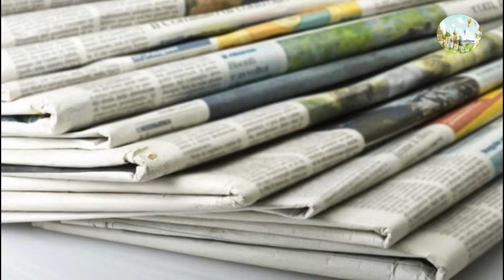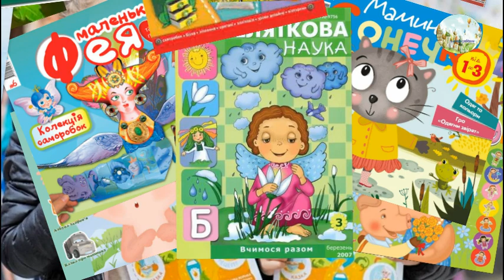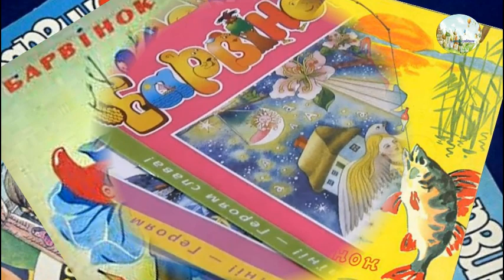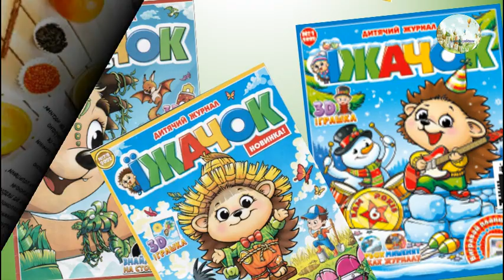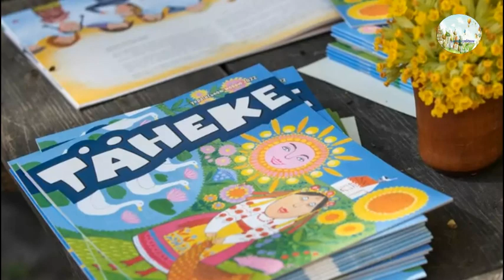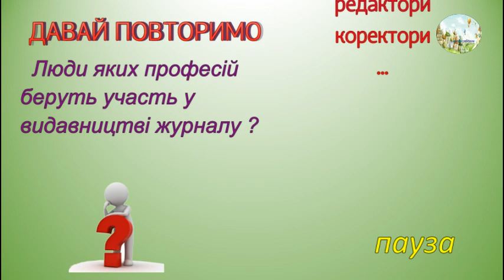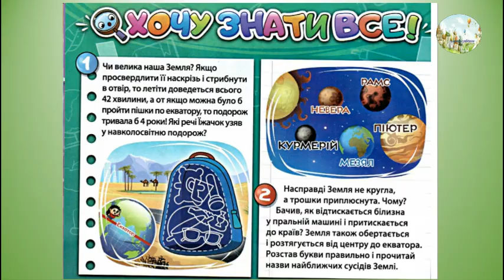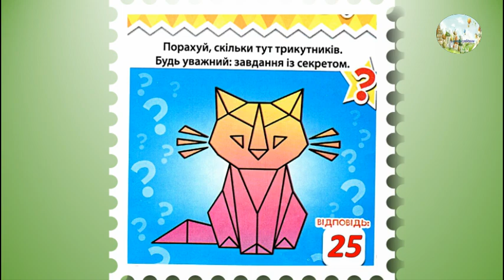Дитячі журнали Онлайн урок Позакласне читання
Журнал - це  можливість не тільки  почитати, а  ще з користю та цікаво  провести час.
Може хтось і скаже , мовляв у наш час у будь якому телефоні, айпаді, в інтернеті  заходь і дивись що тебе цікавить. Але жодний гаджет не замінить  того передчуття дива, коли береш в руки журнал…, обережно перегортаєш сторіночки… з думкою… а що там далі…
В Україні видається велика кількість дитячих журналів. Є журнали для наймолодших , до 3 рочків, є журнали для дошкільнят та дітей початкових класів, а є журнали для дітей більш старшого віку.
Подивіться, це лише деякі з них : «Пізнайко», «Смайлик», «Джміль», «Колосок», «Колобочок», «Їжачок».
На сторінках журналів є багато цікавої та корисної інформації про природу, тварин, речі, які нас оточують, повчальні історії, казки, вірші, ігри, конкурси, ребуси, кросворди.
А ваші батьки, бабусі, дідусі знають  журнал «Барвінок». Вони читали його в своєму дитинстві. Уявіть , він видавався на протязі 86 років. На сторінках журналу  разом з маленьким допитливим хлопчиком Барвінком діти вчилися читати та дізнавались багато цікавого. Зараз журнал Барвінок не видається.
А журналу «Малятко» вже більше 60 років та він виглядає завжди молодо та цікаво.  Його можна придбати. В цьому журналі  ви почитаєте твори вже відомих вам українських авторів Ліни Костенко, Зірки Мензатюк, Анатолія Камінчука, Тамари Коломієць  та багатьох інших.
 Знайомтесь це  мистецький розважальний журнал «Смайлик».Багато цікавих постійних рубрик. Кросворди, сканворди, малювалки, цікаві оповідання
«Колосок» - один з найкращих природничих видань. Тут публікуються  статті з біології, хімії, фізики. Географії все в дуже доступній, цікавий формі. Журнал «Колосок» щороку організовує конкурс для дітей знавців природи з призами та дипломами.
А це журнал «Розумашки» , який дає відповіді на сотні дитячих питань: Що таке ультразвук? Чому у воді важко бігти? Як жили лицарі?
Навіть Як подолати лінь? А ще подивіться які яскраві апельсини на осині.
 Журнал «Їжачок» ви вже знаєте. В кожному журналі комікс, загадки, цікаві завдання, цікавинки для допитливих, лабіринти, кросворди, саморобки.
Для того щоб такі цікаві журнали потрапили до дитячих рук видавництво об’єднує роботу людей багатьох професій.  Це автори творів – поети, письменники; художники,  ілюстратори, вчителі, психологи, друкарі, коректори, редактори. Всі вони роблять для нас таку цікаву та дуже важливу справу.
Ще хочу вам нагадати,  що дитячі журнали можна передплатити. Це означає, що ваші батьки завчасно на півроку чи на рік наперед передплачують журнал, тобто домовляються з видавництвом та поштою, щоб такий журнал приносили вам додому.
В наш складний час  багато українських дітей за межами своє країни та не можуть придбати та почитати українською мовою.
У Румунії почав виходити україномовний дитячий журнал «Бджілка». Про це повідомив Союз українців Румунії, який запустив це видання.  Журнал розрахований на дітей віком від 3 до 6 років. У ньому є оповідання, вірші українською, яскраві ілюстрації.
Дитячий естонський журнал Täheke  ( «Зірка»  [т’ахеке]) зробив спецвипуск українською,  це найпопулярніше видання серед естонських дітей віком 5-10 років. Наклад журналу у 3500 екземплярів випустили завдяки благодійним пожертвам. Його безкоштовно роздадуть українським дітям-біженцям через школи та дитсадки, щоб познайомити з естонською культурою.
 Я підготувала для вас цікавинки зі сторінок журналів.
 1.Така рубрика є в журналі Хочу знати все – як наш девіз
2. Порахуйте скільки трикутників